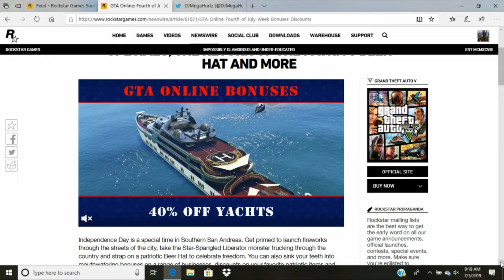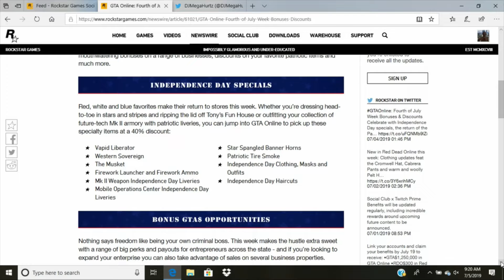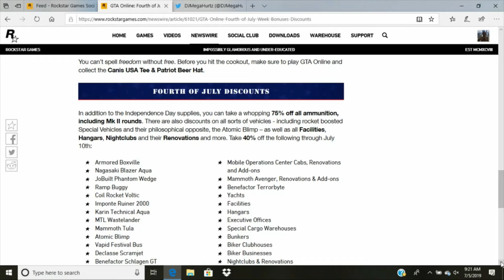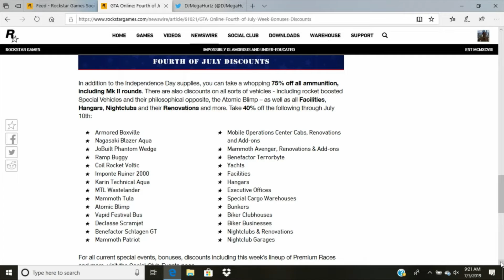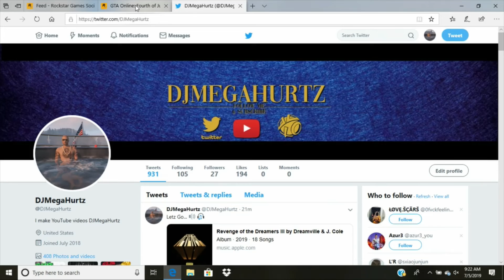BEST MONEY & DISCOUNTS EVENT WEEK EVER!!! [GTA ONLINE]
DOUBLE MONEY, TRIPLE MONEY!!! PLUS EVERYTHING IS ON DISCOUNT!!! Did they hire Oprah or something? This is a week for the grinders 4 sure, GET YOUR MONEY UP!

-NEW SUB GOAL OF 500!!! (share vids with your friends!)
-Add me on Nintendo Switch! Friend Code SW-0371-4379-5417 DJMegaHrtz (no 'u' bcuz they only allow 10 characters)